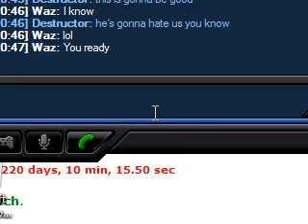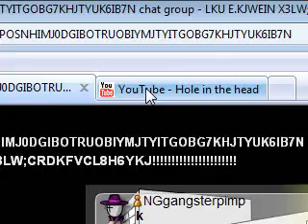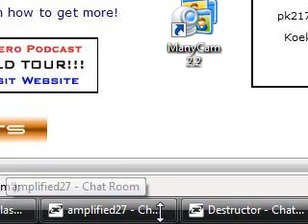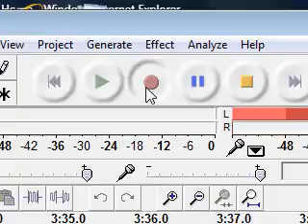Amplified's Goatse Reaction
I laughed me ass off to this. Good stuff.
Listen to the hole thing, the reaction is tward the end.